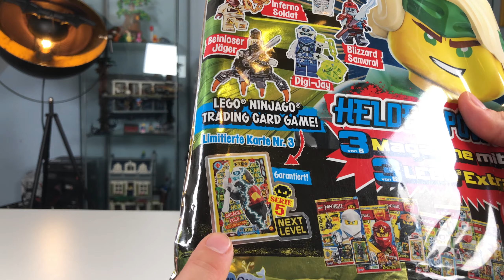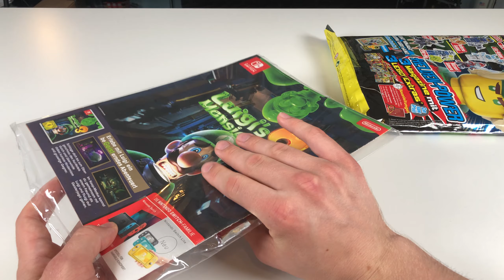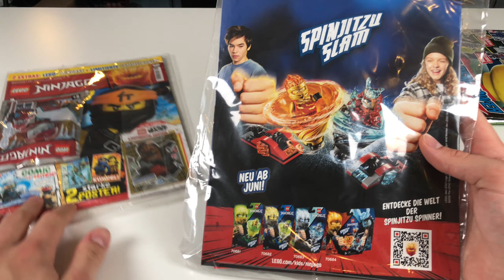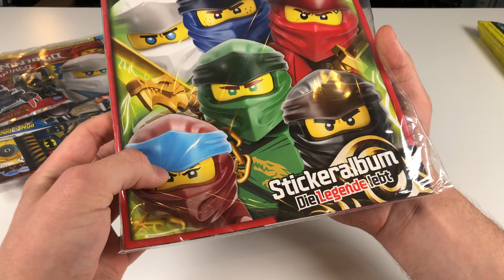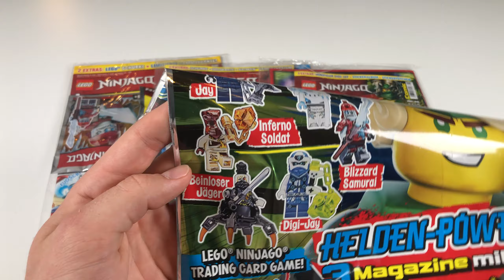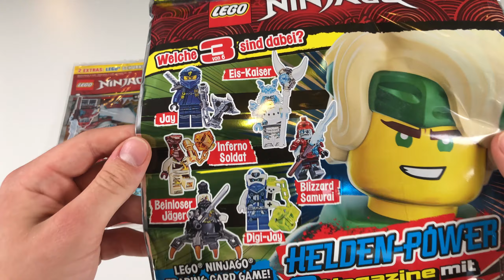Unter 2,50€ für eine UNGLAUBLICHE Minifigur! 😳💸 Lego Ninjago Helden Power Mystery Pack #9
Die Ninjago Mystery Packs waren ja schon immer ein Highlight! Aber mit diesem Pack haben sie sich wieder einmal selbst übertroffen 😱

Zeiten:

0:00 - Einleitung
1:59 - Unboxing
5:23 - Fazit zum Mystery Pack

Daten dieses Videos:
Mikrofon: Rode SmartLav+
Schnittprogramm: Adobe Premiere Pro
Schnittzeit: ca 0,45 Stunden
Renderdauer: 1 Stunde